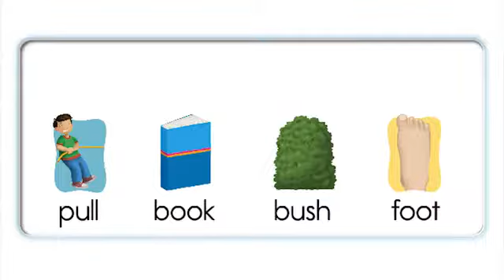ЗВУКИ [au] / [ɔɪ] / [u] В АНГЛИЙСКИХ СЛОВАХ. Урок 1-10 u